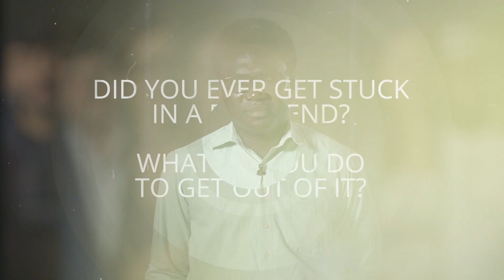What kind of obstacles do you face in your research? | Global Young Academy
Part 3
Listen to these young scientists and learn more about their work, their questions and why they believe it is important what they are doing.

We produced these four videos together with the Global Young Academy working group "Trust in (Young) Scientists".

"Worldwide, there are worrying signs of falling trust in scientific knowledge. The denial of climate change, the anti-vaccine movement, and religious rejections of evolutionary biology are some of the most prominent examples, but they might be just the tip of an iceberg. The causes of this development are complex. But in an age of “hyperspecialization” (Millgram 2015), trust in scientific knowledge is essential: people simply cannot have expertise in all the areas that are relevant to their lives.

It seems that one of the core issues of the problem is that the general public often knows very little about why it should trust scientists, and how much work and care go into establishing scientific claims.

This GYA working group starts from the belief that by better explaining how science actually works, and by showing some of the faces behind the anonymous façade of “science”, trust can be regained."